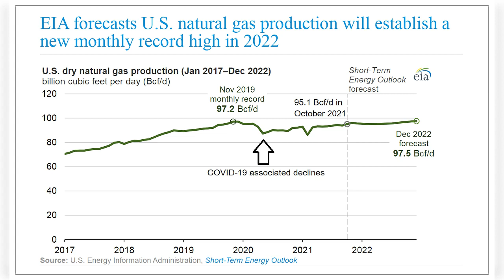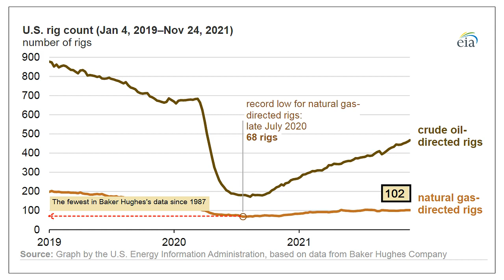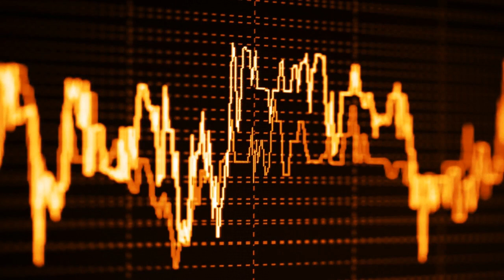Natural Gas 2022 Outlook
Record high US natural gas production is expected in 2022 ... natural gas production/drilling associated with crude oil production.